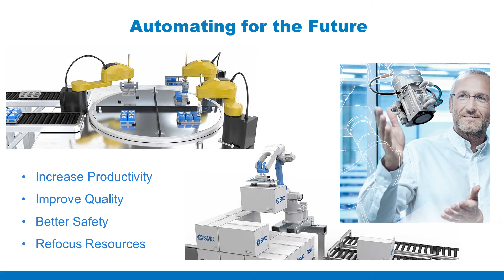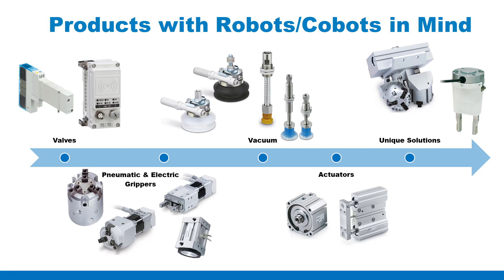SMC Universal Robots UR+ Products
SMC North America Headquarters is over 2.5M square feet of production, warehouse, technical development, and administration with 30+ sales locations. The Universal Robots UR+ program offers unique plug & play solutions including SMC's MHM magnetic gripper, JMHZ2 air gripper unit, and ZXP vacuum gripper unit.

or our UR+ certified product videos on our channel.